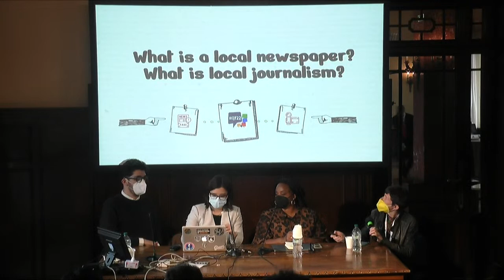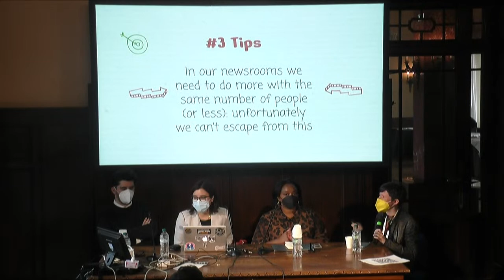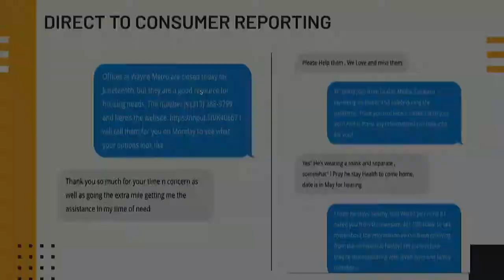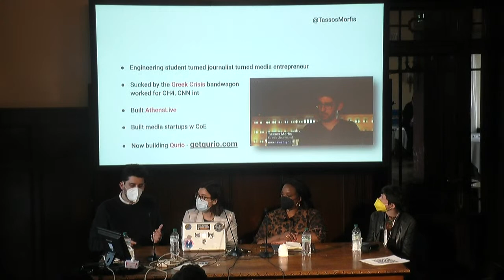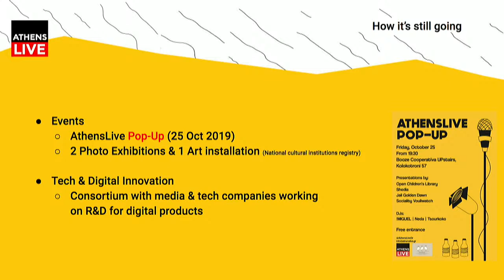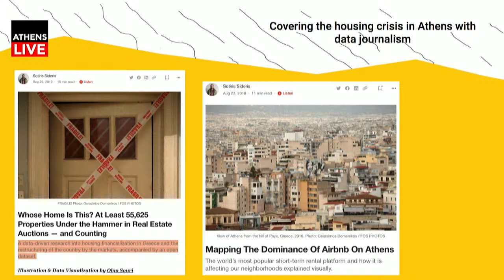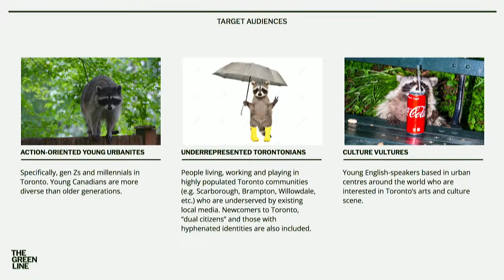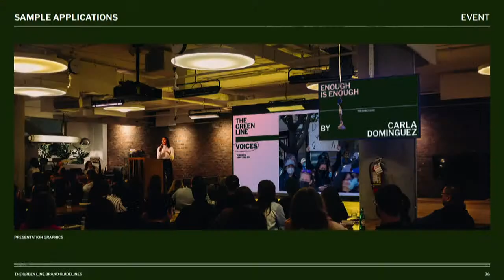How local news can empower civic engagement and the fight against misinformation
With so many seemingly intractable problems facing societies worldwide, negative “if it bleeds, it leads” headlines are leaving news consumers anxious and demoralized. Meanwhile, misinformation and disinformation is rampant on social media, leading to polarized discourse and communities. That’s why it’s no longer enough to passively consume the news — it’s more important now than ever to take action on the issues we learn about in the news. Local media outlets may be the key to galvanizing news consumers to action, especially since civic engagement is strongly tied to local news habits. Those who have a reliable source of local news are more likely to participate in their communities, vote and trust their neighbours. Local media outlets also stem the tide of misinformation and disinformation by delivering concrete, on-the-ground reporting. So, they can help build the necessary bridges between people to stop polarization and encourage them to collaborate to solve local problems. Organised in association with Online News Association.
Con: Marianna Bruschi (GEDI Gruppo Editoriale), Candice Fortman (executive director Outlier Media), Anita Li (founder The Other Wave), Tassos Morfis (co-founder and editor-in-chief AthensLive)